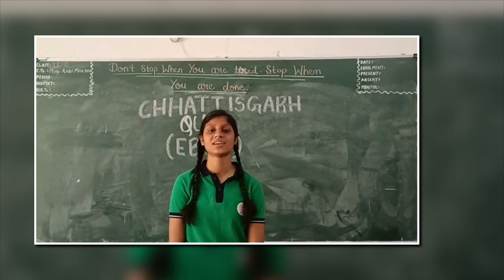KV AHMEDABAD CANTT|| EBSB NOV 2021|| CHHATTISGARH|| QUIZ ||BHASHA-SANGAM || NEWS|| SONG